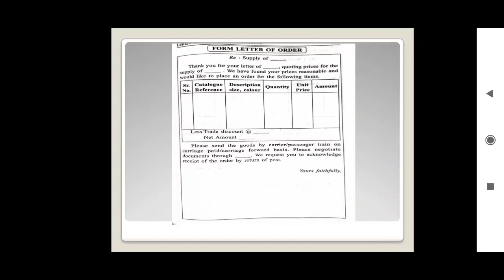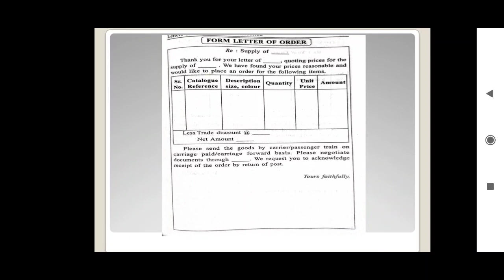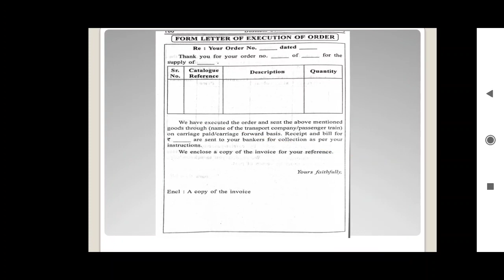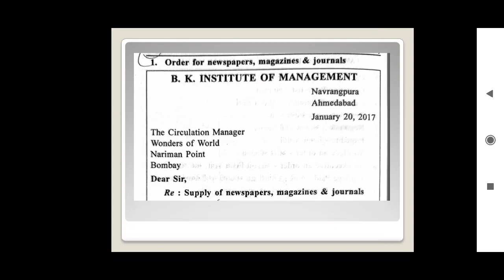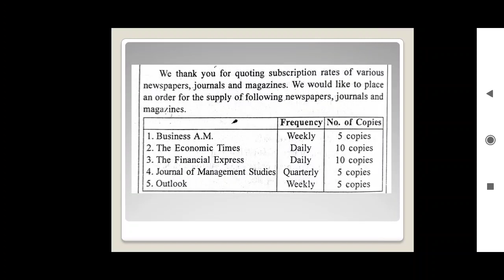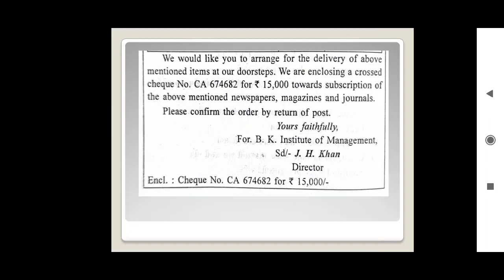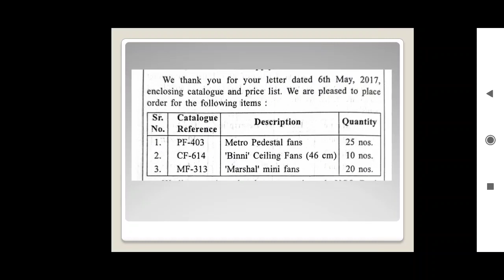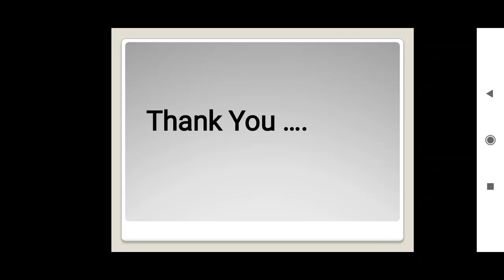B.Com_Sem-3_ Business Communication_ Unit-7_ By Prof. Kalyani Trivedi